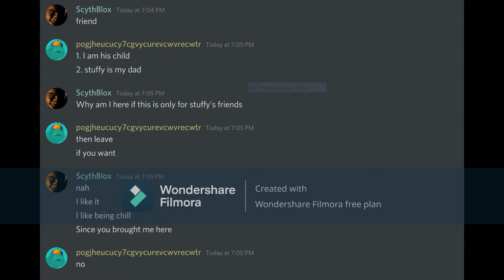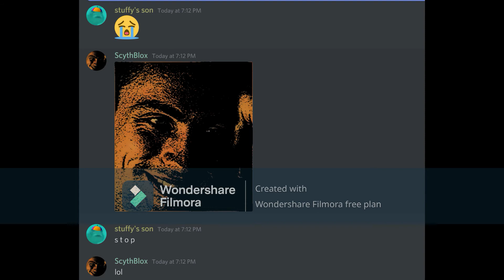I bullied stuffion's child